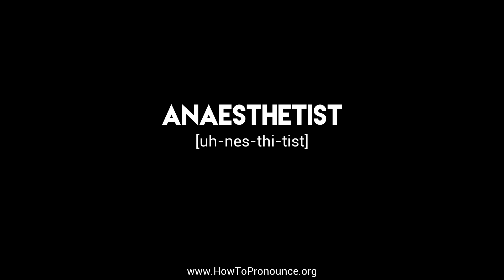How to Pronounce "anaesthetist"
Learn the proper pronunciation of "anaesthetist"